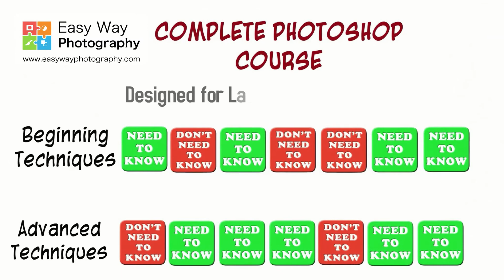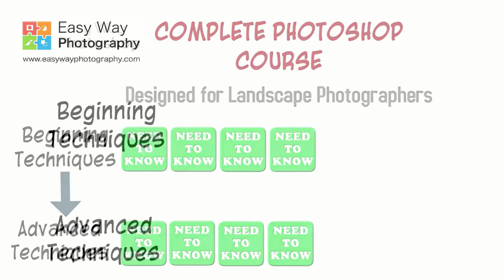Easy Way Photography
🔥 Click the link below for a FREE Photoshop Course for beginners -

Free course for Photoshop Beginners delivered via email!

Why waste your time learning difficult techniques that you will never use?

Easy Way Photography is a complete Photoshop Workflow course for Landscape Photographers, targeted education means faster results!

I'm so confident that I offer a 30-day money-back guarantee if you are not satisfied in the first 30 days, just contact me via email and I will refund 100% of your course cost.

Recommended video: "Transform any Ordinary landscape photo into something Extraordinary!"